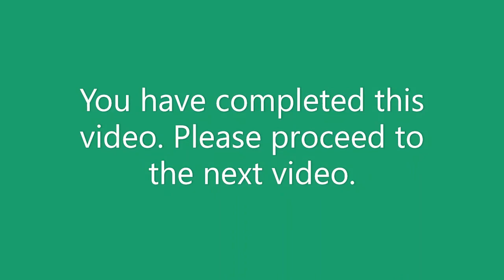Real Estate Broker Course V. 2020